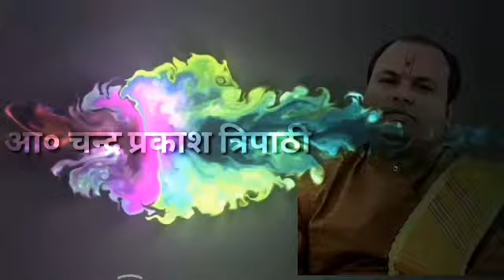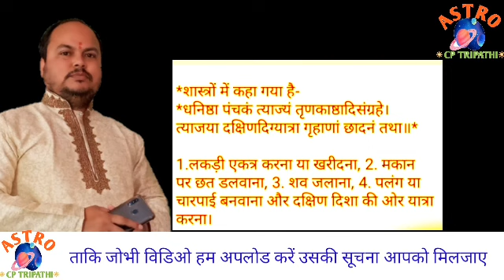पंचक क्या है ? पंचक में मृत्यु होने पर क्या करें ?panchak kya hai || panchak nakshtra पंचक नक्षत्र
ज्योतिष कार्यालय
*आचार्य चन्द्र प्रकाश त्रिपाठी*
पता-हरिनिवास कॉम्लेक्स फर्स्ट फ्लोर श्री ज्वेलर्स के अंदर,डांक बंगला चौराहा के पास
*पटना(बिहार)*
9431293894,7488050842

कुंडली जाँच करवाकर पढ़ाई,परीक्षा,नौकरी,व्यवसाय,धन -सम्पत्ति,शादी-विवाह,प्रेम,लव-मैरेज,रोग-बीमारी,ग्रह-दोष,नजर-दोष,इत्यादि सभी समस्याओ का सरल सुविधाजनक एवं जल्दी असर करनेवाला उपाय जानें।